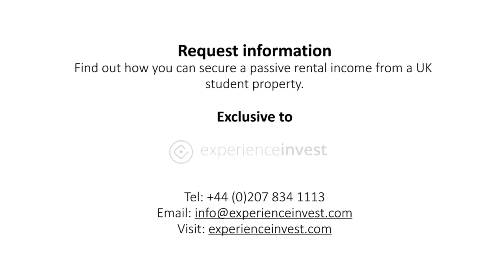Buying investment rental property at Baltic 56, Liverpool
Buying investment rental property is a popular choice for investors seeking an alternative income.

Baltic 56 is a new buy to let investment in Liverpool’s trendy Baltic Triangle, which will provide an assured 8% NET return per annum for five years.

This high yielding student property investment is designed appeal to those buying investment rental property. All self-contained studios within the development will be fully managed upon completion and will be fully furnished to a modern specification.

Baltic 56 has been created with students in mind. The studios within this purpose-built student property investment will become some of the largest suites available on the market. Students will have access to a host of very desirable on-site facilities including a communal chill out lounge with pool tables and TVs, a manned reception, a modern gym, on-site laundry facilities and bike storage.

Trendy location for students

Voted the coolest place to live by The Times, Liverpool’s Baltic Triangle has emerged as Liverpool’s most desirable student hub. Its city centre location, which offers great transport links to any of Liverpool’s five prestigious universities, is ideal for students who want to be a part of the trendy community the area is most loved for.

Liverpool is a highly sought-after location for UK and international students and offers some of the best courses in the country. The University of Liverpool is a part of the highly coveted Russell Group and over £1 billion worth of investment is currently being pumped into the city’s Knowledge Quarter.

Liverpool is truly a great location for buying investment rental property and offers investors opportunities with strong potential.
Construction of Baltic 56 is already underway and will be delivered by a Developer with a proven track record.

For buy to let advice and more information about Baltic 56, contact Experience Invest today about buying investment rental property.

Experience Invest specialises in providing a range of opportunities to property investors including Residential properties, student accommodation and hotel investments.

Visit the links below to connect with our team online and keep up to date with the latest UK and International Property Market News on our social media pages and blogs.